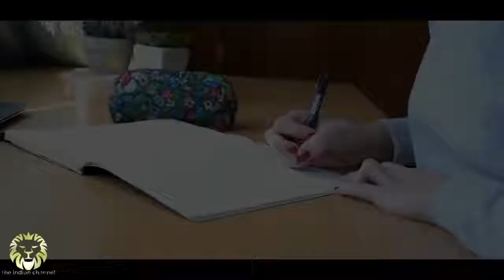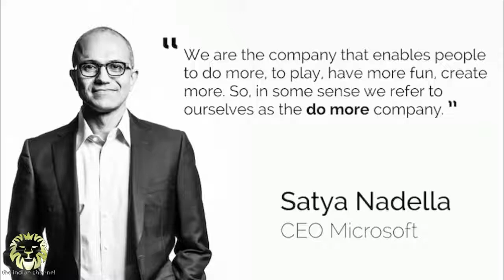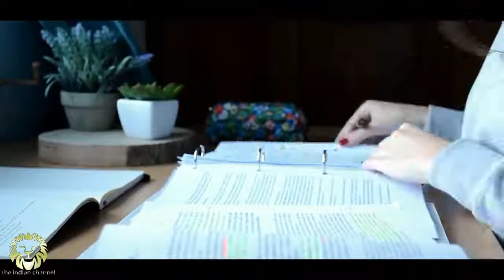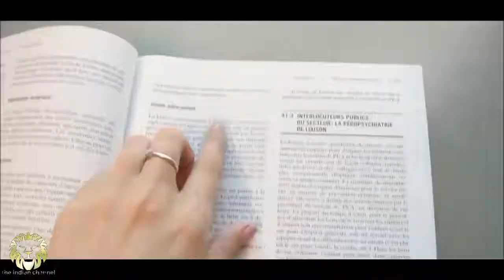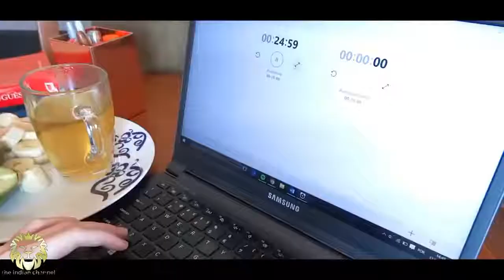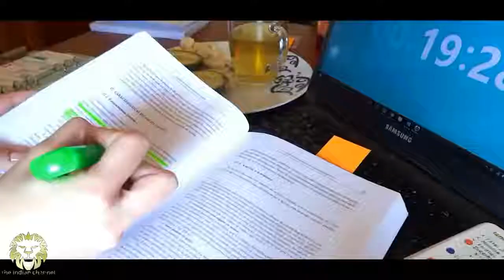BEST CAREER ADVICE FOR 12TH AND 10TH IN HINDI by Sandeep Maheswari latest 2017